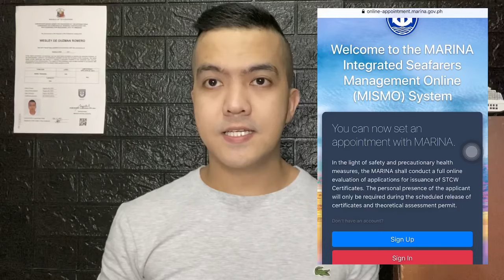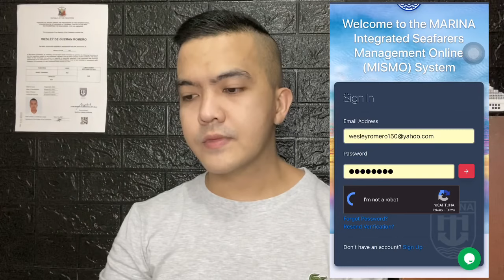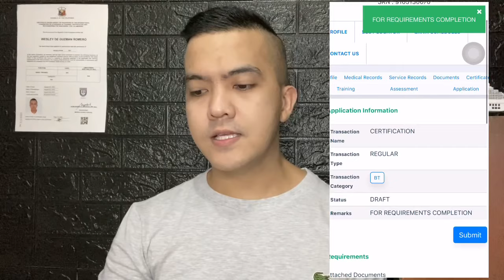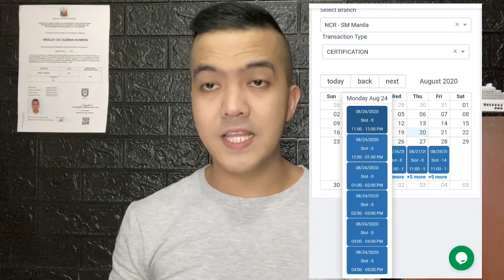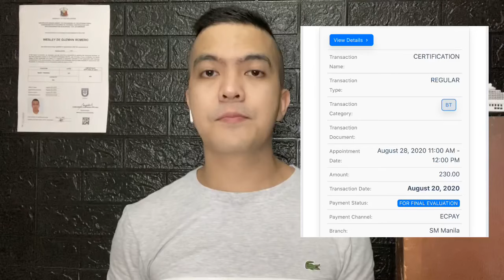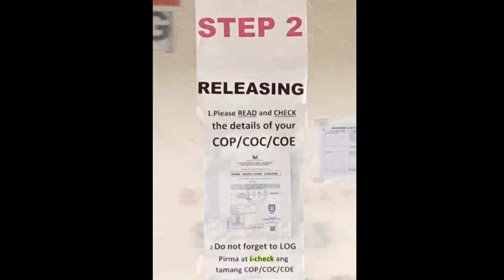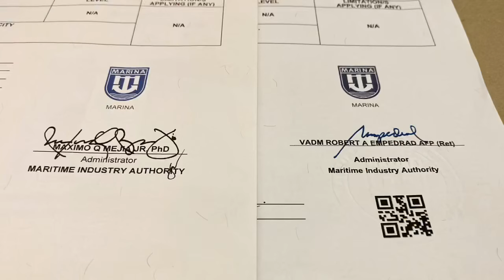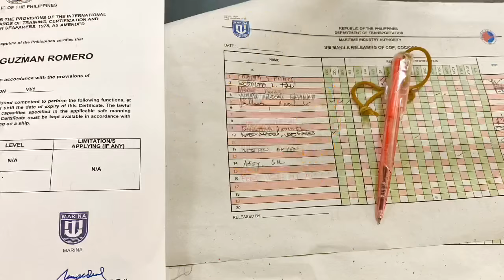COP ONLINE APPLICATION | MARINA MISMO | AUGUST 2020 APPLICATION | STEP BY STEP PROCEDURE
Vlog #18

Paano mag-apply ng COP sa Marina online;
Step by Step Procedures!

1. Required Documents for first timer (ISSUANCE) and revalidation.
2. Paano mag-set ng appointment?
3. Magkano ang bayad?
4. Paano ang pag-claim?